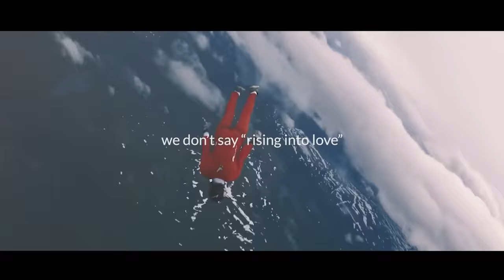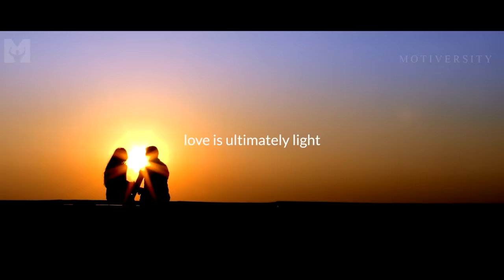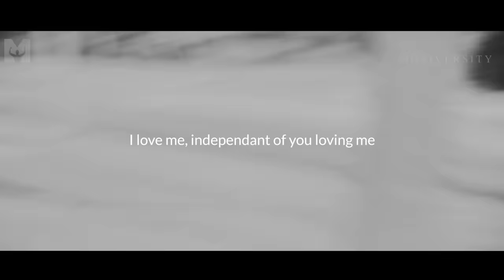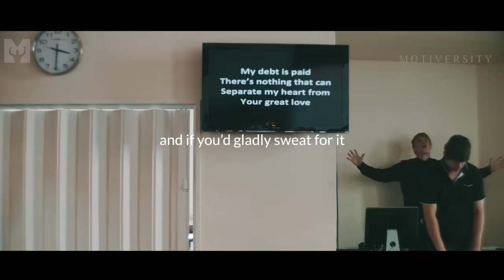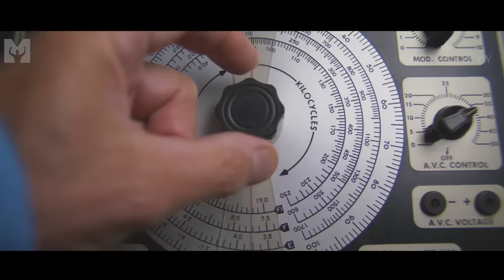LOVE - Best Motivational Video Speeches Compilation - Listen Every Day! MORNING MOTIVATION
Love is hard. In order to truly love someone else, you need to learn to love yourself first. One of the BEST MORNING MOTIVATIONAL VIDEOS!!
"Love is light. Love is adventure. Love is the absence of judgement."
#12 LOVE

Listen to all of the Morning Motiversity audios for free on the Mindset App

►Speakers:

Robin Williams

►Videos:

LOVE – New Motivational Video
(New Video by Motiversity)

Audiojungle